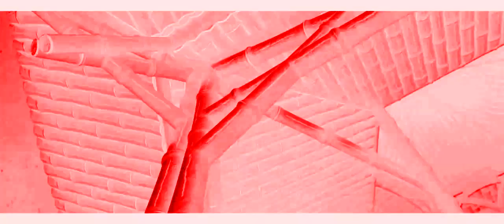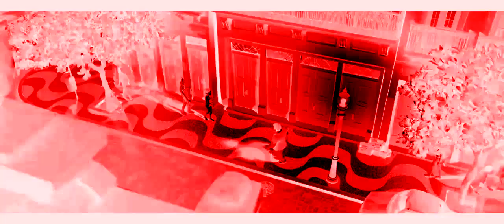Рио (2011) - Голубчик и Жемчужинка бродят по национальному парку Тижука. in SharpChorded